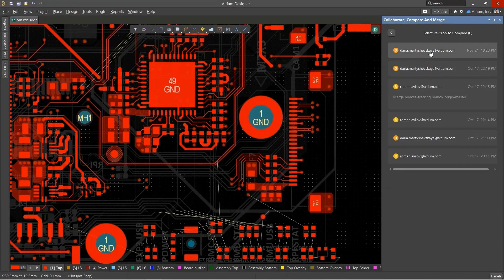ALTIUM DESIGNER 2023 | Colaborar Comparar e Mesclar Melhorias de Design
Entenda tudo sobre o recurso colaborar, comparar e mesclar melhorias de design do Altium Designer 2023.